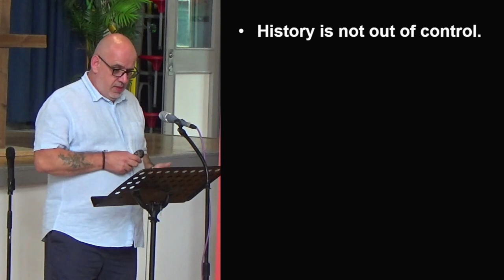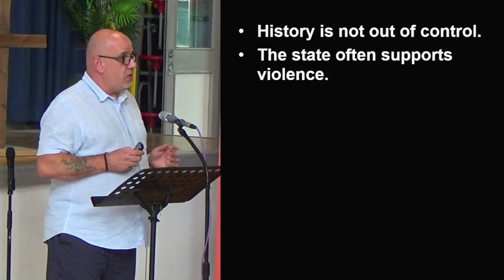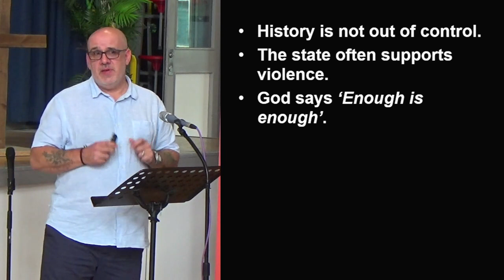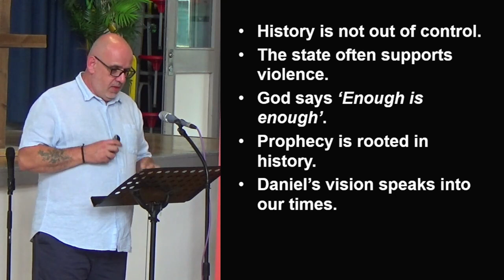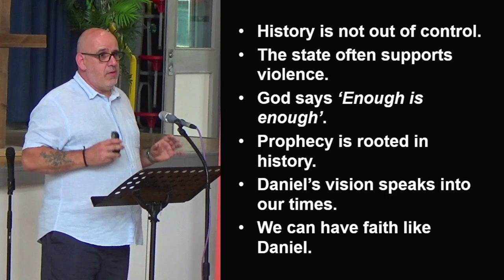The God who acts (24 July 2022)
Recording of the talk from our morning worship at Rushcliffe school on Sunday 24 July 2022.

Paul continues to look at the old testament book of Daniel - and in chapter 8 God acts